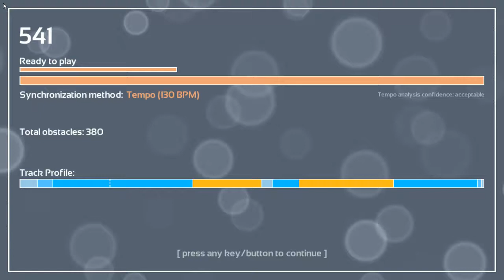Melody's Escape: Party Rock Anthem Meets Metal - 331Erock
Game: Melody's Escape
Song: Party Rock Anthem Meets Metal
Artist: 331Erock